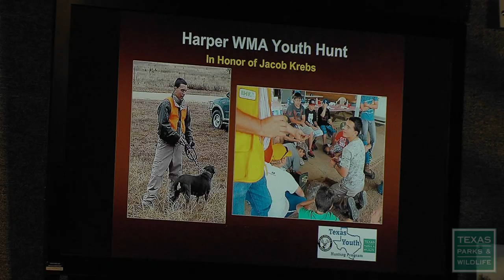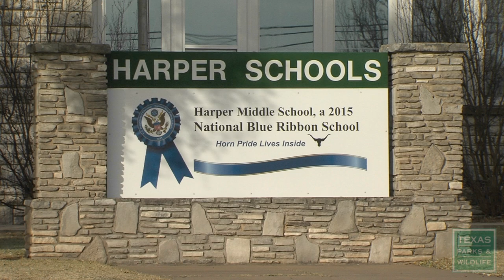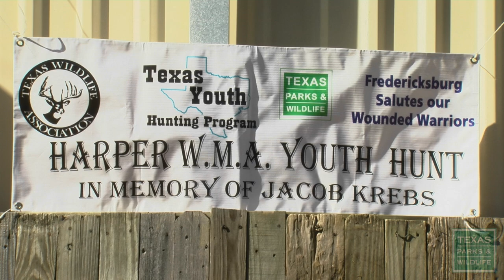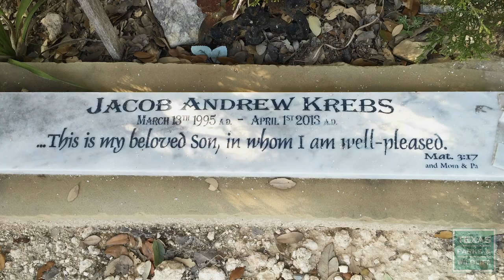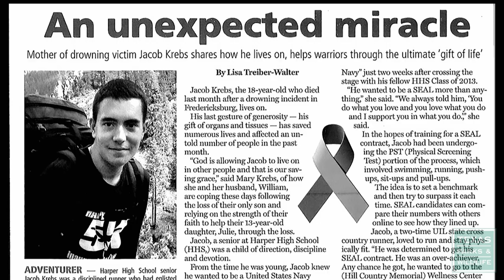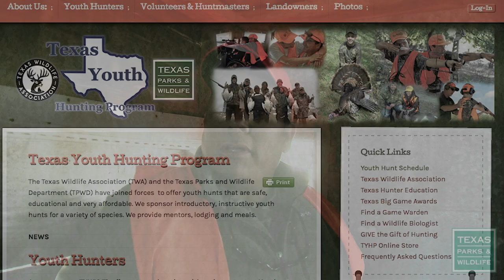In Memory of Jacob Krebs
A young man’s dream to become a Navy Seal and serve his country ends too quickly, but his values and family and community love sparks new opportunities and even life for many others. The Harper Wildlife Association Youth Hunt in Memory of Jacob Krebs is now an annual event providing first time hunting opportunities to youth who come from a military background.